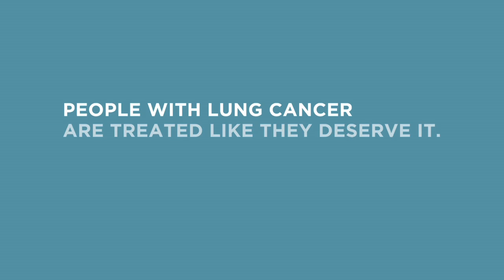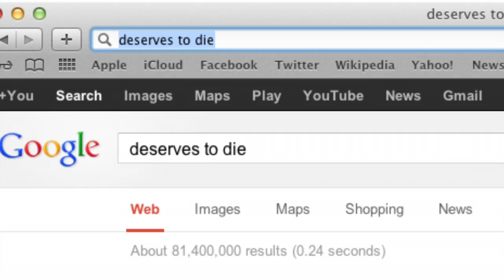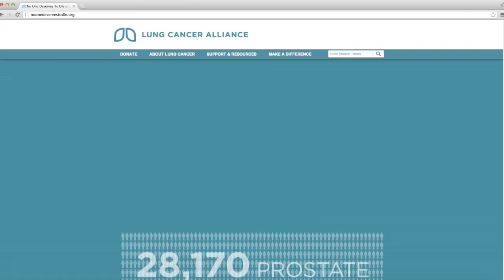Case Study: Lung Cancer Alliance